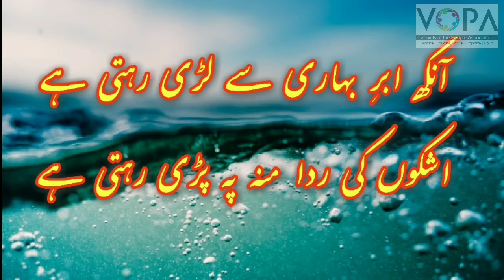9th | Urdu | Rubai No.1| Meer Anis | رباعی نمبر | V2 | VSchool